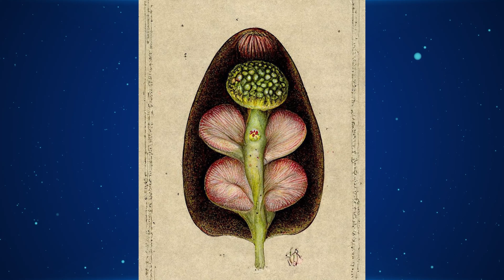Best and Worst artificial intelligence Art Gallery Trends | 37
Welcome to our latest video on the Best and Worst artificial intelligence art gallery trends! In this video, we'll be exploring some of the most exciting and innovative ways that AI is being used to create art, as well as some of the less successful attempts.

First, we'll take a look at some of the best AI art trends that are currently taking the art world by storm. From generative adversarial networks to style transfer algorithms, there are a variety of ways that artists are using AI to create stunning and unique works of art.

We'll also examine some of the worst AI art trends, including works that rely too heavily on algorithms and fail to incorporate human creativity and expression. Additionally, we'll discuss the ethical concerns surrounding the use of AI in art, including issues related to authorship, ownership, and the potential for AI to perpetuate societal biases.

Throughout the video, we'll showcase some of the most interesting and provocative AI art pieces from around the world, providing insights into the techniques and technologies behind each one. Whether you're an art enthusiast or simply curious about the intersection of technology and creativity, this video is sure to offer something new and thought-provoking.

So, join us as we explore the best and worst AI art gallery trends, and discover how this emerging field is shaping the future of art as we know it.